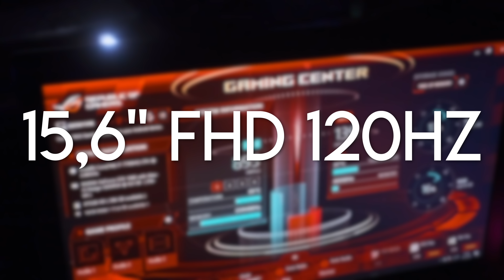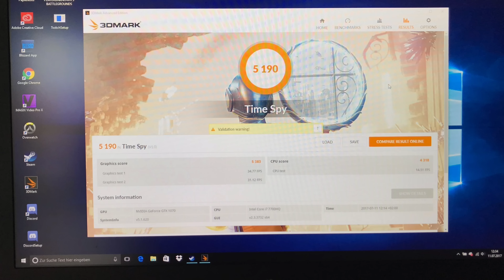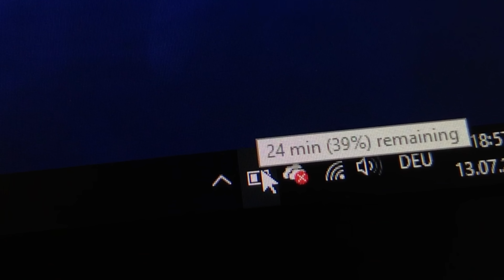Werft euren PC AUF DEN MÜLL! - nvidia Max-Q Review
Hier* gibt's das Notebook

Kein Clickbait, sondern eine ernsthafte Überlegung. Das, was ihr aktuell so kompakt geboten bekommt, verwandelte jede Zockerbude in ein Till Schweiger Loft... oder was denkt ihr?

Habt ihr etwas für mich? Schokolade oder Burger? Na dann her damit:

Postfach:
alextv
Postfach 1211
21629 Neu Wulmstorf

// Dieses Video beinhaltet ein von Nvidia zu Testzwecken zur Verfügung gestelltes Notebook. //
// *Amazon Partner Link. Ihr zahlt nichts obendrauf! //